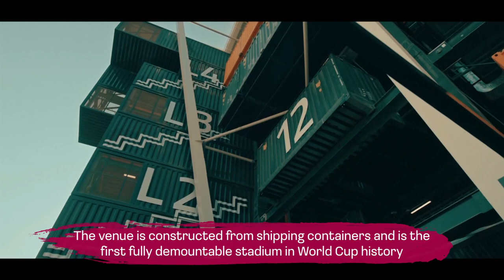Qatar 2022 venue Stadium 974 ready to host Arab Cup games | World Cup | 2022卡塔尔世界杯 | 阿拉伯杯 | 974球场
Qatar 2022 venue Stadium 974 has been officially unveiled and will host its first match on 30th November when the United Arab Emirates and Syria go head-to-head on the opening day of the 2021 Arab Cup.
Stadium 974 is the seventh tournament venue to be completed by the Supreme Committee for Delivery and Legacy (SC) and follows Khalifa International, Al Janoub, Education City, Ahmad Bin Ali, Al Bayt and Al Thumama in being declared ready to host matches during next year's World Cup, which is scheduled to kick off on 21st November.
The venue, formerly known as Ras Abu Aboud, has a unique and innovative design - it's constructed primarily from shipping containers and this makes it the first fully demountable stadium in the history of international football's showpiece tournament.
Stadium 974, located close to Doha Port, directly opposite the spectacular West Bay skyline, will play host to seven matches up to the round of 16 stage during Qatar 2022.
During the Arab Cup, which will conclude on 18th December, the 40,000-capacity stadium will stage six matches, including the first semi-final and the third-place play-off.